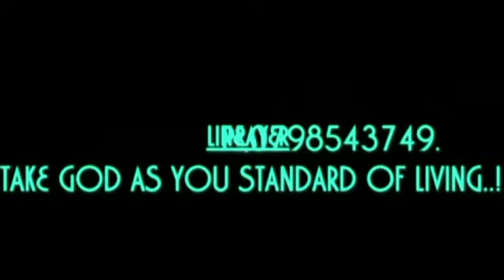ONE ON ONE PROPHECY. BY PROPHET D.SOLOMONS THE "TISHBITE".